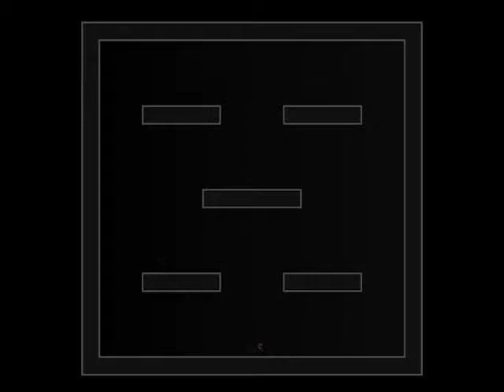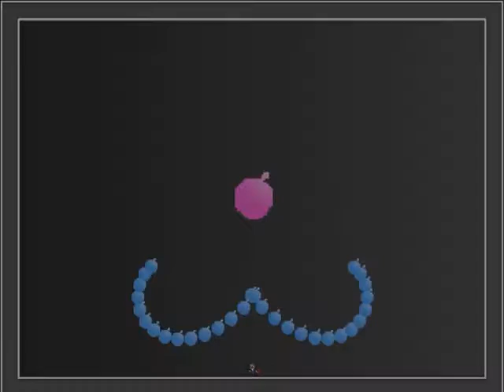【Impossibleクリア#12】 I wanna take the Confession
易しめですごくやりやすかったです(´∀`)